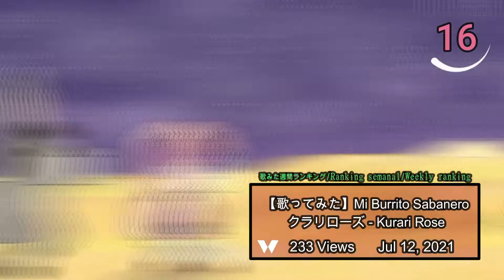Wactor covers TOP 21/ 歌ってみた週間ランキング/ Weekly ranking 03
500 subs!!! muchas gracias a todos los que se han subscrito.
Ignoren el error del cuadrito ese que sale de repente jajaja.
Y por cierto es 21, porque puse uno de mas por accidente, y no me di cuenta hasta al final ya que estaba todo editado XD

Este top se hizo comparando las vistas de cada video con las vistas que tuvieron después de 1 semana.
This top was made by comparing the views of each video with the views they had after 1 week.

Wactor channels.